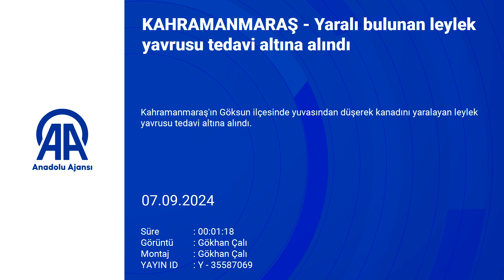Yaralı bulunan leylek yavrusu tedavi altına alındı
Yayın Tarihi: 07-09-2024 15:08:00